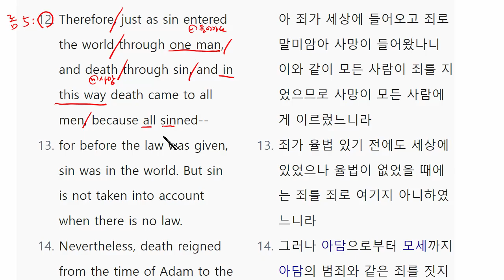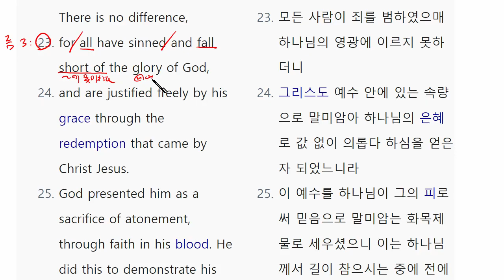웨스트민스터 소요리문답(Westminster Shorter Catechism) Q16,17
소요리문답 현대 영어

Q16. Did all mankind fall in Adam's first disobedience?
Since the covenant was made not only for Adam but also for his natural descendants, all mankind sinned in him and fell with him in his first disobedience.
Q17. What happened to man in the fall?
Man fell into a condition of sin and misery.